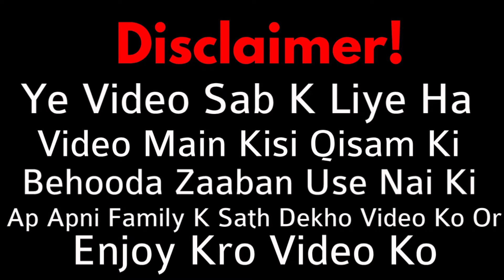Aj Maine Mr Shami Ki Aho Aho Ki Ha Dekhiye iss Video Main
Aj Tu Maine Mr Shami Ki Thuri Buti Ki Ha Next Video Full Time Main iski Kro Ga